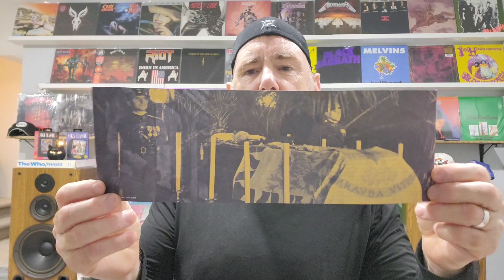Lost classics of the 90's - Episode 6 @theflipside-vinylcommunity 🤘🎶🤘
Hey everyone! Back for another of the lost classics of the 90's started by Josh at @theflipside-vinylcommunity. Go check him out if you have not already. Thank you.👍✌️
This one, though perhaps not entirely lost, I certianly don't see them represented much in the vinyl community. Faith No More - Ashes To Ashes from their 1997 release, Album Of The Year. It seems FNM are more oftentimes associated with the 80's, and I get it, their best selling album was indeed vocalist Mike Pattons first in 1989's "The Real Thing" and many people didn'tknow where to put them. Are they funk? rap? metal? Even as far as to compare with Red Hot Chilli Peppers! With all due respect...WTF? Please.
Hence why I believe this is a great "lost classic of the 90's".
The next couple in fact were filmed the same day and have been in que as I'm actually occupied presently...but that's the beauty of this modern era we live in. Not like those awful 1990's! Lol! Hope you enjoy this one. As always, it's certianly not necessary, but it is appreciated.

Mark 🤘🎶🤘